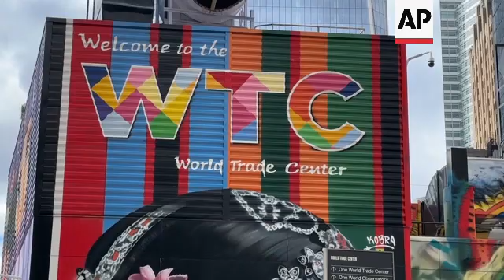Expert says NYC buildings have "no problem" withstanding small earthquakes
RESTRICTION SUMMARY:

ASSOCIATED PRESS
New York - 5 April 2024
1. Manhattan buildings
2. Expert in Structural Analysis and Design, Elisabeth Malsch in office
3. Malsch in office
4. Manhattan buildings
5. SOUNDBITE (English) Elisabeth Malsch, Expert in Structural Analysis and Design, Managing Principal at Thornton Tomasetti:
"The earthquake was about a 4.8 magnitude event. Its epicenter is in Lebanon, New Jersey, which is about 40 miles from here. And the reason people are feeling it is because it's just about three miles beneath the surface, which makes it a relatively shallow earthquake. And that's why even though the energy is not that big, we all got to feel what it was like to be in an earthquake."
6. Manhattan buildings
7. SOUNDBITE (English) Elisabeth Malsch, Expert in Structural Analysis and Design, Managing Principal at Thornton Tomasetti:
"So the epicenter being closer to the surface means there's more up and down in the earthquake, and that's why more people perceived it, and it bothered buildings less."
8. Manhattan buildings
9. SOUNDBITE (English) Elisabeth Malsch, Expert in Structural Analysis and Design, Managing Principal at Thornton Tomasetti:
“On the order of magnitude, so I felt this earthquake, felt like furniture moving, then, because it proceeded over another number of seconds, I knew it was an earthquake. And then I wasn't frightened, right, when you know what it is, it doesn't scare you. 9/11 on the other hand, I didn't know what was going on, and it was quite scary.”
10. Various of Manhattan buildings
11. SOUNDBITE (English) Elisabeth Malsch, Expert in Structural Analysis and Design, Managing Principal at Thornton Tomasetti:
“The New York building code included earthquake provisions in the 90s. And it makes buildings more flexible. But it isn't the main force they have to withstand. The main force, especially for tall buildings in New York, is wind, not earthquake. And that's why there aren’t too many extra things we have to do to design tall buildings for earthquakes, which is why as long as they last through a windy day, there's no problem, if especially a small earthquake, like the one today happens.”
12. Various of The One World Observatory building
13. SOUNDBITE (English) Elisabeth Malsch, Expert in Structural Analysis and Design, Managing Principal at Thornton Tomasetti:
“The One World Observatory is a tall and flexible building. It's designed for the modern code. So it has a lot of ductility built into it. So this means that for this earthquake, it just went along for the ride, its flexibility is what made it behave so well. People were bothered, but otherwise there should be no real impact on the structure itself.”
14. The One World Observatory building
15.SOUNDBITE (English) Patricia Rodriguez, Adjunct Professor New York University:
“Buildings that I would say are more risk, more at risk, are going to be the older buildings that have unreinforced masonry, those are known to be really at high risk.”
16. Various of Manhattan buildings
17.SOUNDBITE (English) Patricia Rodriguez, Adjunct Professor New York University:
“But there is nothing that we have seen, right, you know, bricks falling off of buildings and that kind of thing. But there could have been maybe some minor kind of damage from ceiling supports and things of that nature that we just don't know about.”
18. Various of Manhattan Buildings
STORYLINE:
An unusual East Coast earthquake shook millions of people from New York and Philadelphia skyscrapers to rural New England on Friday, causing no widespread damage but startling an area unaccustomed to temblors.